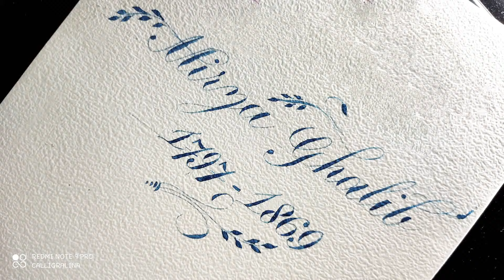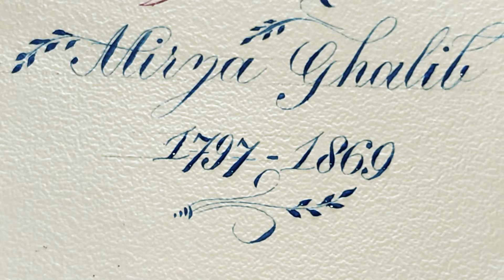Mirza Ghalib's 224th Birthday (27th Dec 1797- 15th Feb 1869)